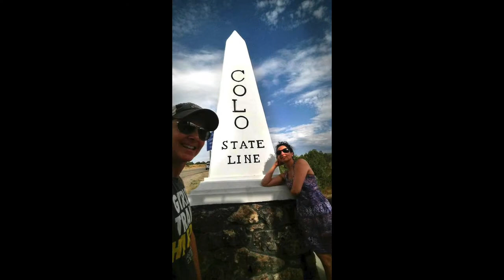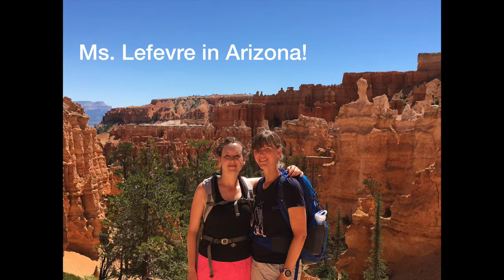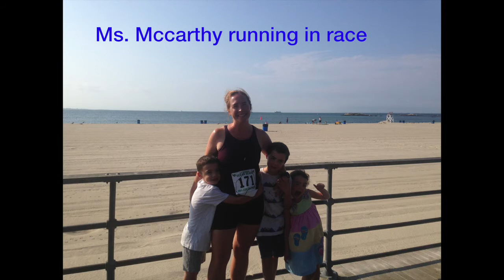Welcome Back MHS 2016